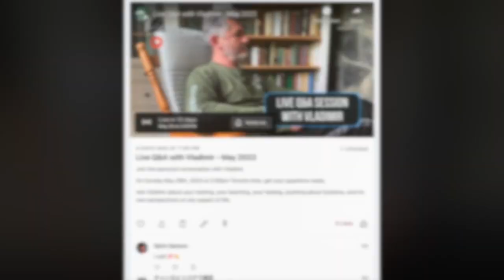Join our Live Q&A this month.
For the first time ever, join the personal conversation with Vladimir.

On Sunday May 28th, 2023 at 3:00pm Toronto time, get your questions ready!

Ask Vladimir about your training, your teaching, your healing, anything about Systema, and his own perspectives on any aspect of life.